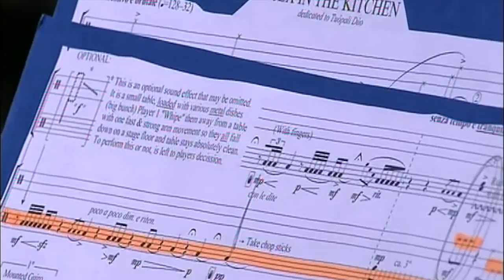Sex in the Kitchen by N.J. Zivkovic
Performed at 2013 in Belgrade by N.J.Zivkovic and Veronica Cagigao